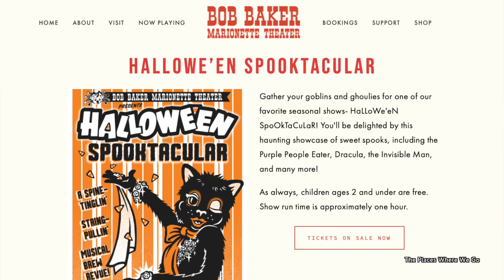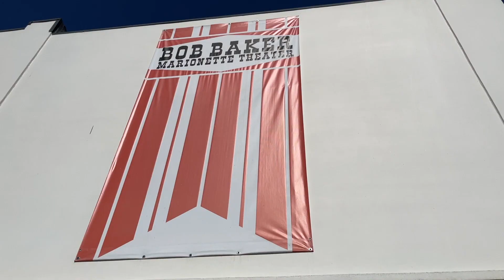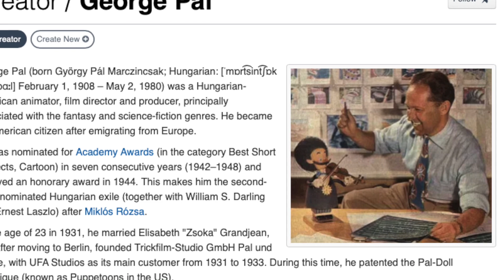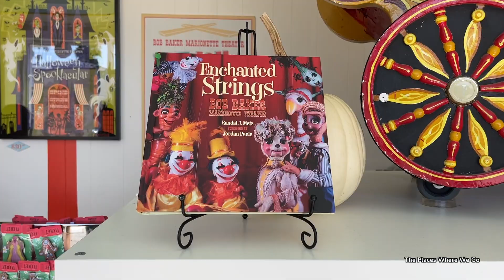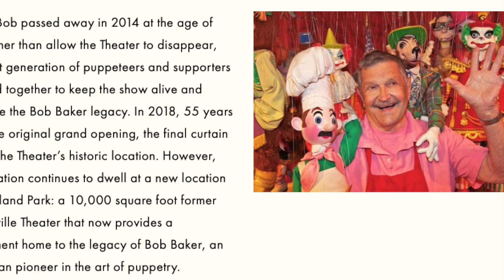Bob Baker Marionette Theater - Halloween Spooktacular Puppet Show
Join us on a visit to the Bob Baker Marionette Theater in Eagle Rock - Los Angeles, California.

0:00 Arriving at Bob Baker Marionette Theater
0:45: Theater organ
1:06 Halloween Spooktacular
2:33 Who is Bob Baker?
3:29 Halloween Spooktacular clips
4:48 After the show and favorite characters
5:37 Bob Baker Marionette Theater gift store
5:51 Bob Baker Marionette Theater history
6:26 Reflecting on our visit

In 1963, Bob Baker transformed a run-down shop near downtown Los Angeles into the Bob Baker Marionette Theater.  It was named an official Los Angeles Historic Cultural Monument in 2009, and over the years, the theater has served over ONE MILLION children with original shows ranging from Tchaikovsky’s The Nutcracker to a musical journey through the history of Los Angeles.

Bob began making toy marionettes while a student at Hollywood High School and sold them worldwide. He apprenticed at George Pal Animation Studios and became the head animator of Puppetoons.

His projects included puppetry design for Disneyland’s Main Street, and you may have seen his contributions on many television shows including Bewitched, Star Trek, as well as movies such as Disney's Bedknobs and Broomsticks and Close Encounters of the Third Kind.

Bob Baker passed away in 2014 at the age of 90, but his vision of preserving puppet history lives on at this theater.  It's a gem of Los Angeles performing arts that preserves the legacy of puppet theater. And, a great thing to do with kids in Los Angeles.

READ Enchanted Strings: Bob Baker Marionette Theater